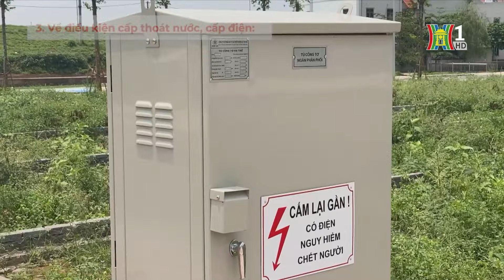9 yếu tố xác định giá đất cụ thể tại Hà Nội | Tin tức | Nhà đất & Đầu tư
Chủ tịch UBND thành phố Hà Nội Trần Sỹ Thanh vừa ký Quyết định số 55/2024/QĐ-UBND về việc xác định giá đất cụ thể trên địa bàn thành phố.